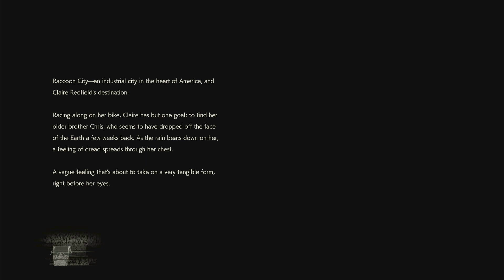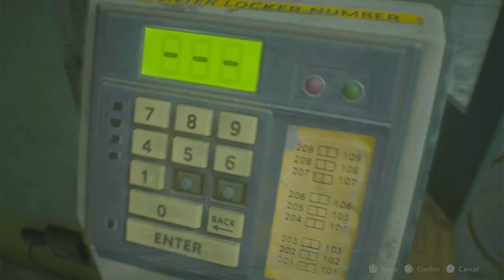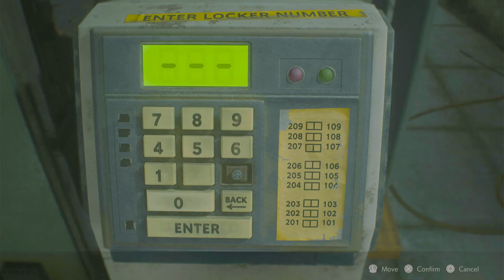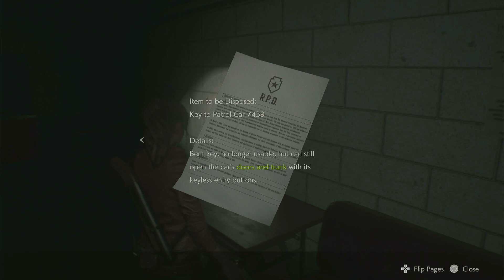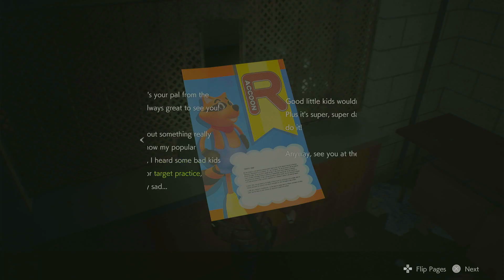Resident Evil 2 (PS5) ~First Playthrough~